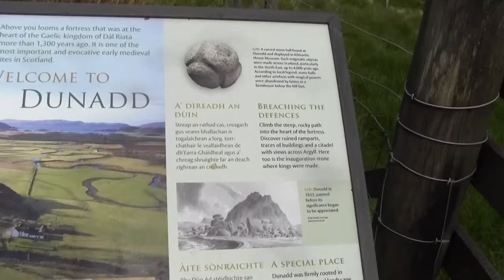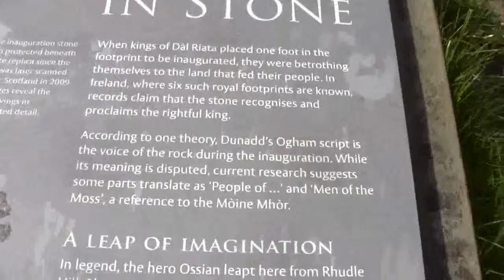Dunadd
Ancient capital of the Scotti